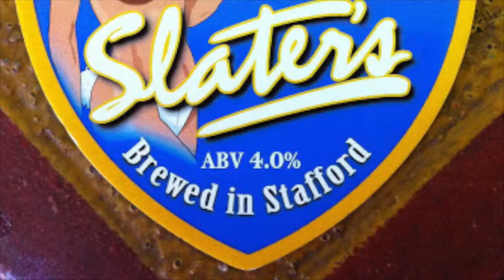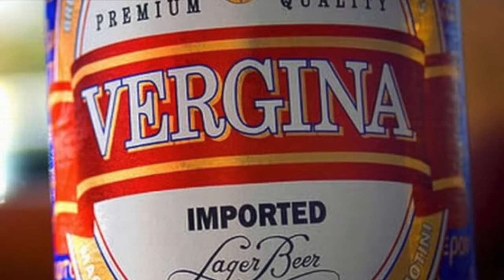Bring us in Good Ale - Best* Funny Real Ale Names and Pictures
My a capella version of the medieval drinking song Bring us in Good Ale, set to a slideshow of the best* real ale and craft beer names and pictures

* really not the best in many instances, but maybe "most outstanding" and inclusion does not in any way mean I approve either the ale or the artwork (though, I've enjoyed a few of them)

Available on all the usual digital platforms as part of my Loose Ends album.

Featuring:
Box Steam Brewery - Piston Broke
Cottage Brewing - New Balls Please
Foothills Brewing - Sexual Chocolate
Sweet Water Brewing Company - Motor Boat
3 Floyds Brewing Co - Apocalypse Cow
Wychwood Brewery - Hobgoblin (Still Ugly)
Elgood's Brewery - Mortal Wombat (my personal favourite name)
Nobby's Ale - Biggus Dickus
Nobby's Ale - Ha'p'ny Ginger Dip
Ruckus Brewing Co - Hoptimus Prime
Fanø Bryghus - Mango Mussolini and Malignant Narcissist
Slaters Brewery - Top Totty
Farmhouse Ale - Porkslap
Macedonian Thrace Brewery - Vergina
Young's - Dirty Dicks Ale
Wychwood Brewery - Dryneck
Pagosa Brewing - Nipple Mountain (NIP)
Teignworthy Brewery - Bristol's Ale
J. Church Brewing Company - Vicar of Dribbley
Wychwood Brewery - The Dog's Bollocks
Ridgeway Brewery - Santa's Butt
Samuel Jackson Badass Ale
Utah Brewers Co-operative - Polygamy Porter
Flying Dog Brewery - Pearl Necklace
Clown Shoes - Tramp Stamp
Hobbs Tavern & Brewing Co - Pitch a Tent